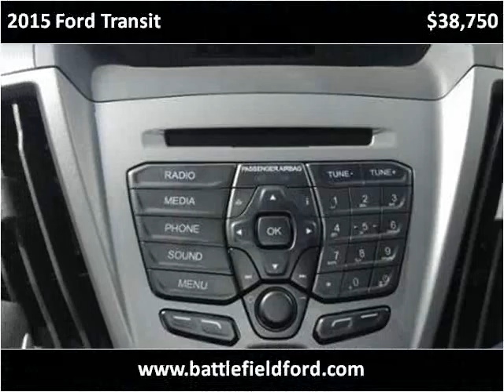2015 Ford Transit New Cars Manassas VA